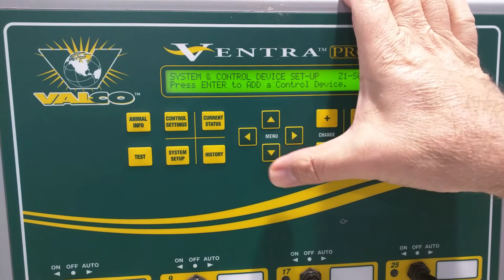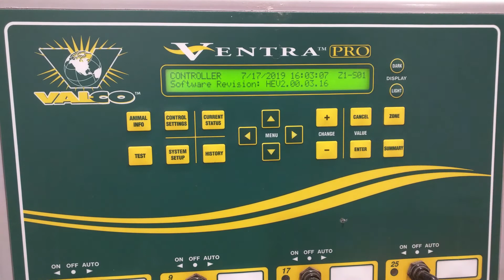Ventra Pro - Adding a ceiling inlet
Navigate and add a ceiling inlet.\